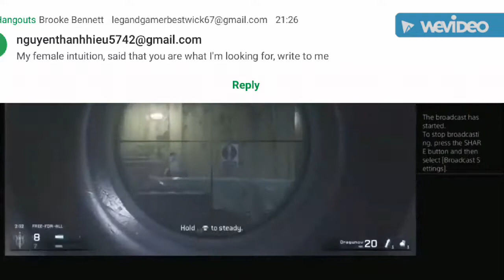Modern Warfare remastered One V one with Legend beats 2000